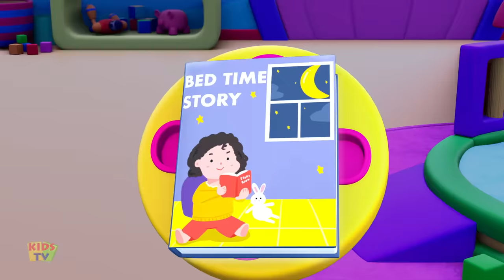Wheels On The Firetruck + More Nursery Rhymes & Kids Songs by Bob The Train